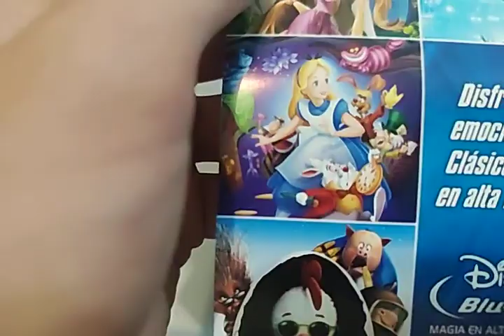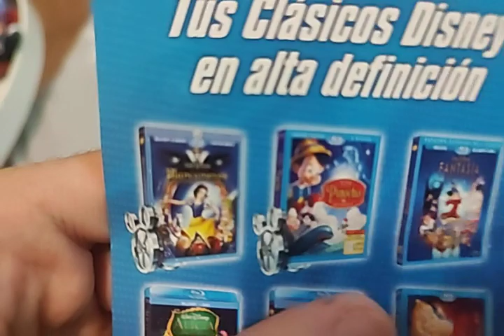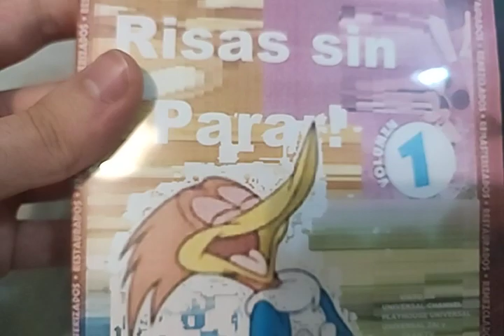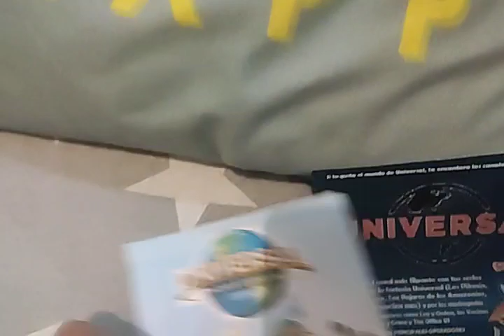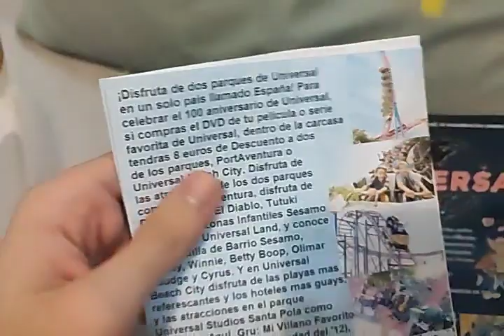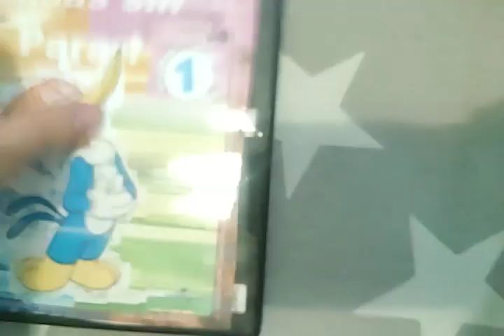Blu Ray/DVD Update for February 10 2012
Uploaded: February 10, 2012